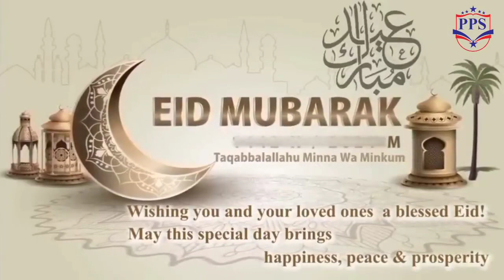Eid Mubarak to ummah by the PPS students.